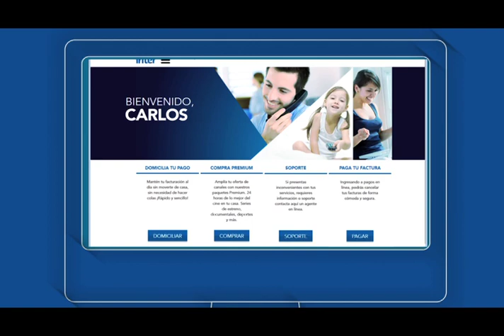¡Paga tu factura por mi Inter o App Móvil!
Tienes dos opciones para estar al día, a través de la herramienta Mi Inter y de la App Móvil puedes pagar tu factura.